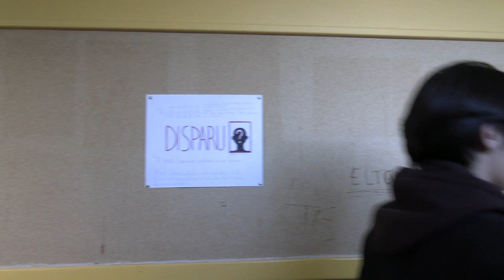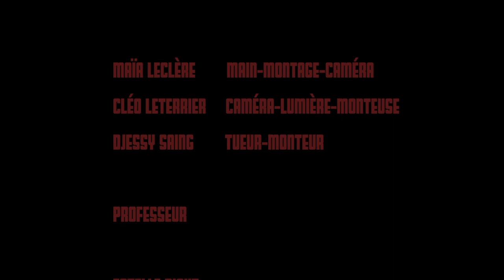Derrière le rideau